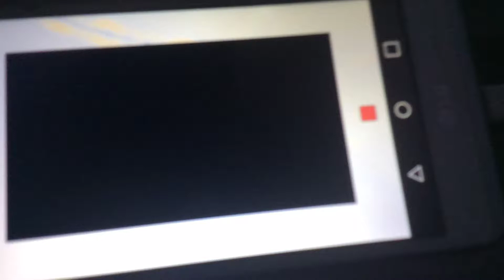Preview of a remastered video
La la la la la i see LOL on YouTube
I bit a person